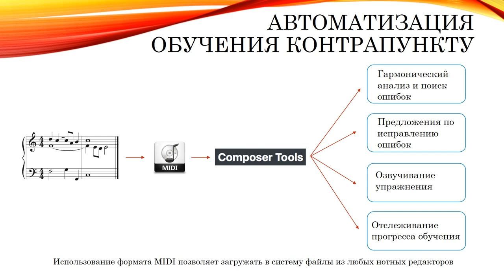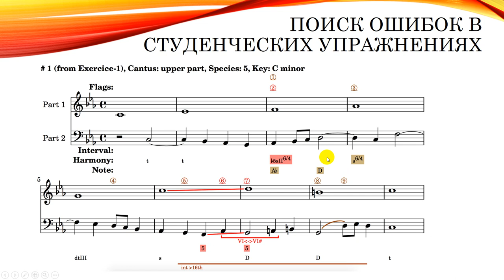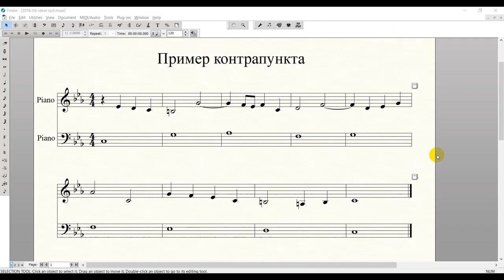Composer Tools: Анализ контрапункта